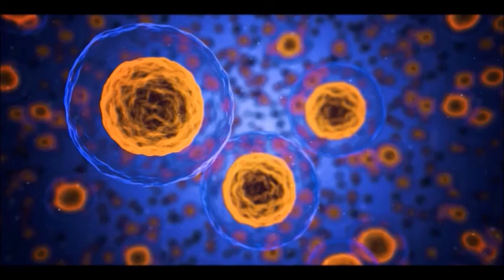Update on replicating my Miller-Urey experiment.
Replicating an experiment like this requires a lot of attention to detail and time to make sure that everything is just right, in order to avoid some disastrous event such as ignition of the flammable gases used in the experiment.  I will be replicating this experiment soon, it is just taking longer than I expected to get everything just right.

Update:  I will be performing this experiment from 2-8-18 to 2-11-18.  The experiment video and the results will be published no later than 2-12-18.